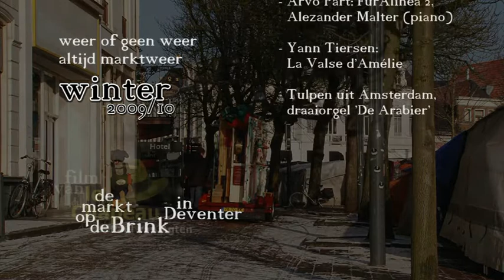Markt-deventer 'Weer of geen weer, altijd marktweer'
De markt op de Brink in Deventer, tijdens de sneeuwrijke winter van 2009/10.